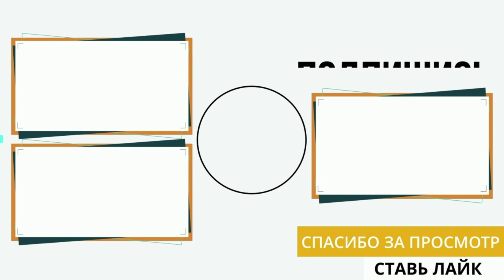Новая Маша - Юлия Зуникова покорила всех в 5-ом сезоне «Маша и Медведь»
Новая Маша - Юлия Зуникова стала голосом 5-го сезона мультсериала «Маша и Медведь»